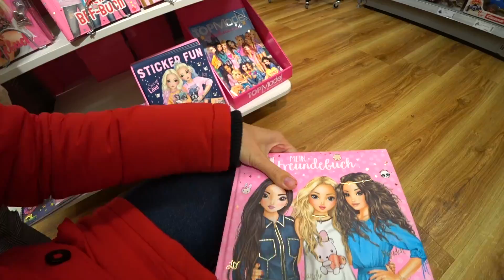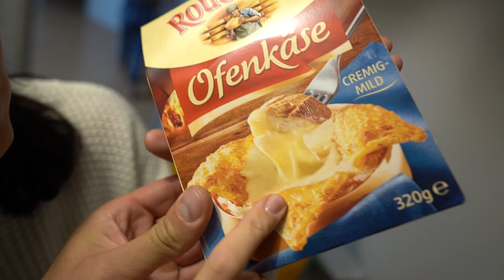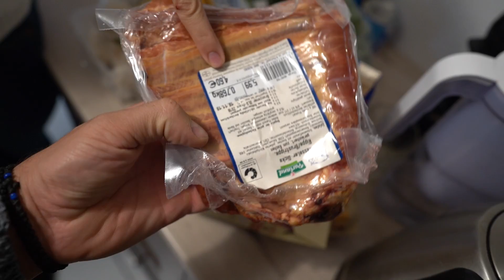ПРОДУКТЫ В ГЕРМАНИИ НА 70 ЕВРО ✔ За подарком 8.11.2019